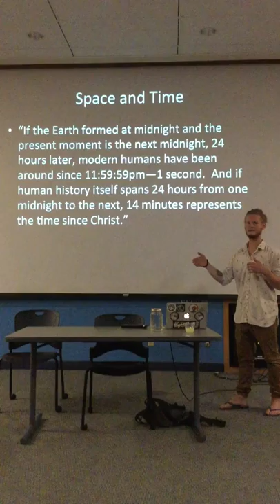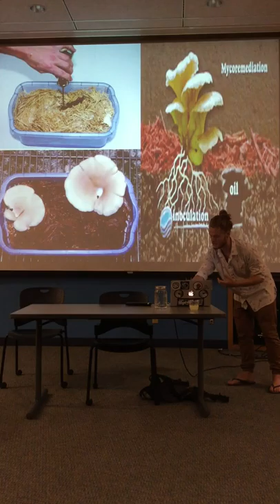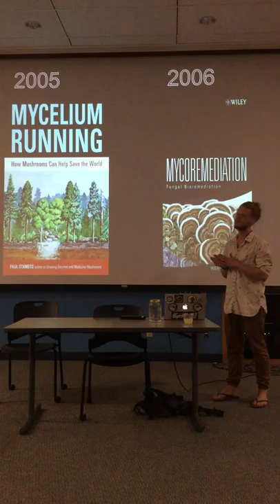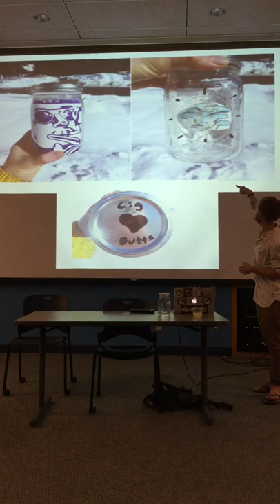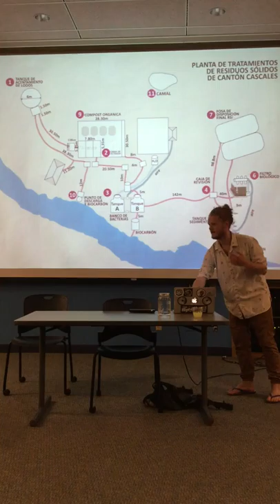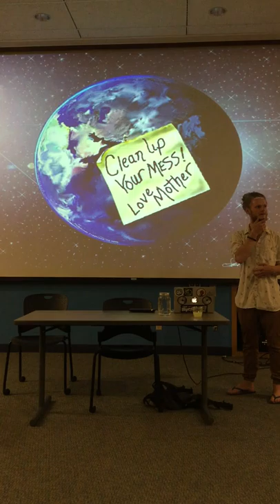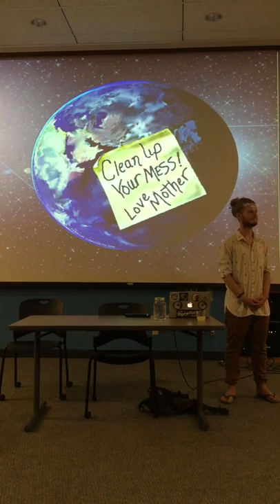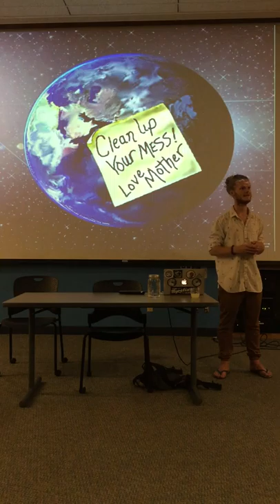Mycoremediation - Using Fungi to Degrade Toxic Waste - Alex Dorr - Hampshire College 2017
Final Thesis Talk on Mycoremediation - Using Fungi to Degrade Toxic Waste.

Alex Dorr at Hampshire College 2017